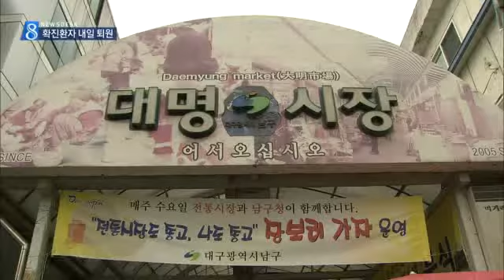[대구MBC뉴스] 메르스 확진환자 2차도 음성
내용: 메르스 확진환자 2차도 음성 - 금교신 기자